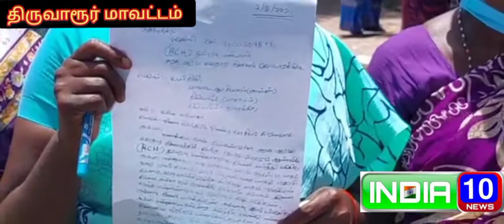திருவாரூர் மாவட்ட ஆட்சியர் அலுவலகத்தில் கண்ணீர் மல்க மனு கொடுக்க வந்த மருத்துவ சுகாதார பணியாளர்கள்.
திருவாரூர் மாவட்ட ஆரம்ப சுகாதார நிலையங்களில் தற்காலிகமாக  பணிபுரியும் சுகாதாரப் பணியாளர்கள் பணி நிரந்தரம் கோரி ஆட்சியர் அலுவலகத்தில் கண்ணீர் கண்ணீர் மல்க மனு கொடுக்க வந்தனர்.

திருவாரூர் மாவட்டம் முழுவதும் உள்ள ஆரம்ப சுகாதார நிலையங்களில் துப்புரவு பணியாளர்களாக கடந்த 2005 ஆம் ஆண்டு முதல் பணிபுரிந்து வரும் இவர்களின் மாத ஊதியம் 2012 ஆகஸ்ட் வரை 500 ரூபாயாகவும்,2019 பிப்ரவரி வரை  1000 ரூபாயாகவும், 2019 மார்ச் முதல் 1,500 ரூபாயாகவும் இருந்து வருகிறது.

இந்நிலையில் கொட்டாரக்குடி அரசு ஆரம்ப சுகாதார நிலைய துப்புரவு பணியாளர் செல்வி தலைமையில் 20க்கும் மேற்பட்ட பெண்கள் தங்களை அரசு பணி நிரந்தரம் செய்து, ஊதியத்தை உயர்த்தி வழங்க வேண்டும் என்கிற கோரிக்கை அடங்கிய மனுவினை மாவட்ட ஆட்சியர் அலுவலகத்தில் அளித்தனர்.

பின்னர் செய்தியாளர்களைச் சந்தித்த துப்புரவு பணியாளர்கள் 15 வருடங்களுக்கு மேல் நாள் ஒன்றுக்கு 50 ரூபாய் ஊதியத்திற்கு சகிப்பு தன்மையுடன் பணி செய்யும் எங்களை கருணை கூர்ந்து  தமிழக முதல்வர் அவர்கள் பணி நிரந்தரம் செய்து தங்களுக்கு விடியல் தரவேண்டும் என கதறி அழுது கண்ணீர் மல்க கோரிக்கை விடுத்தனர்.